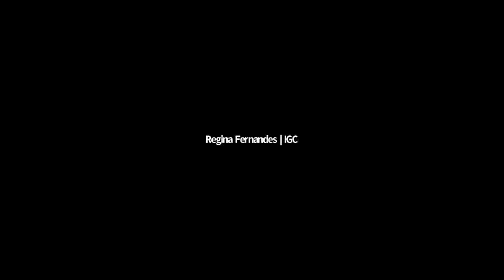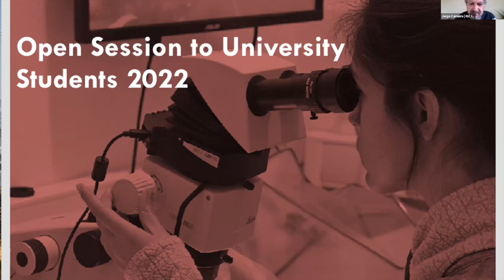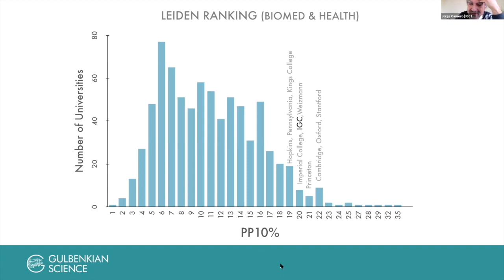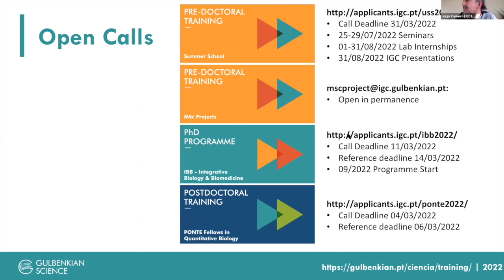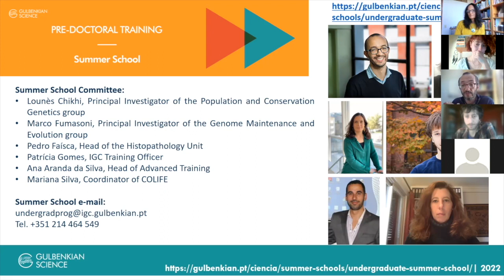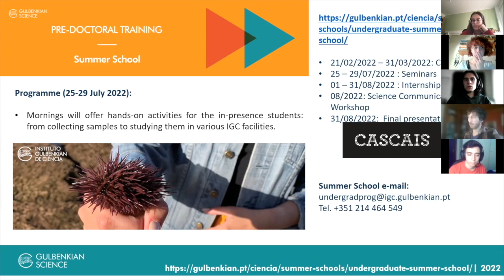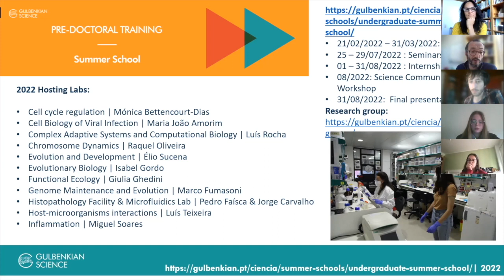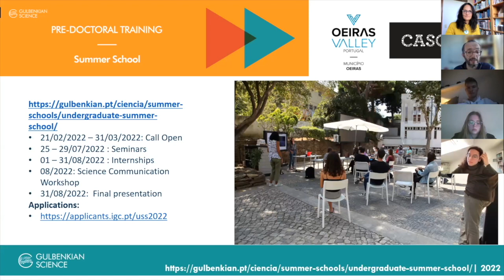Open Session to University Students 2022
Instituto Gulbenkian de Ciência (IGC) hosted an Open Session to University Students on 22 february 2022. The initiative intended to help bachelor’s and master’s students to find out more about the IGC training programmes and to plan the next steps of their scientific careers.

O Instituto Gulbenkian de Ciência promoveu no dia 21 de fevereiro de 2022 uma Sessão Aberta ao Ensino Superior. A iniciativa pretendeu ajudar os alunos de licenciatura e mestrado a conhecerem os programas de formação do instituto de forma a planearem os próximos passos da sua carreira científica.